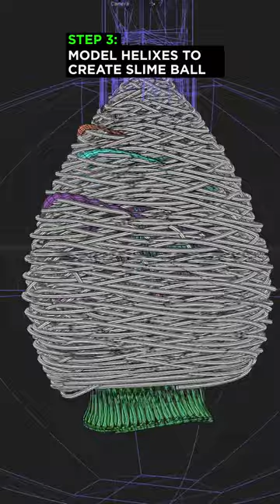What's Inside a Hagfish Slime Ball? | Deep Look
Hagfish slime is made primarily out of mucus, but it's no ordinary snot. It's also chock full of protein threads that look like balls of yarn under a microscope. Once they hit the seawater, those proteins unspool without tangling. In this behind the scenes video, watch how Deep Look's Teodros Hailye created this special animation that shows the inner workings of a hagfish slime ball.